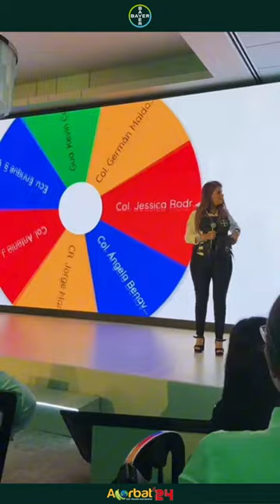¡A todos nuestros increíbles invitados de Bayer en Acorbat 2024, queremos agradecerles de corazón!​